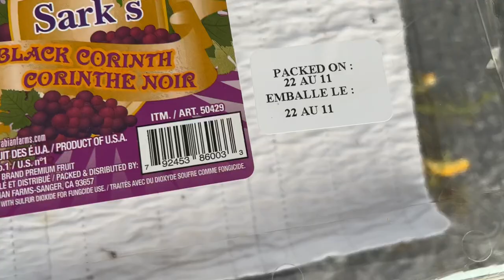APPLE PICKING IN CANADA 🇨🇦 | backyard picking | life in Calgary family vlog | sarah buyucan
Apple picking in Canada
-crab apples
-family vlog
-etc…

I love to share my life reality in Canada, lifestyle, adventure, family vlog, travel updates, news updates from immigration,etc..to all aspirants immigrants